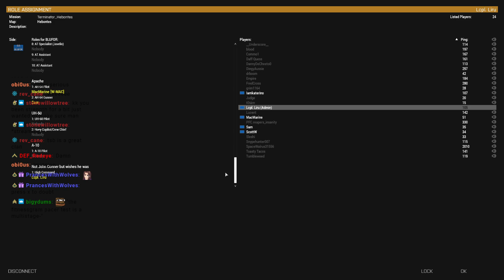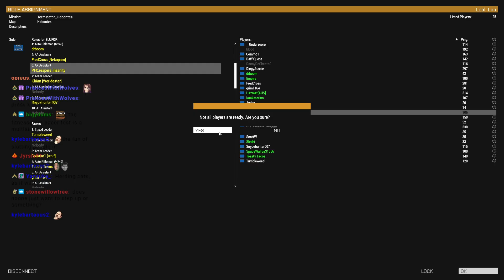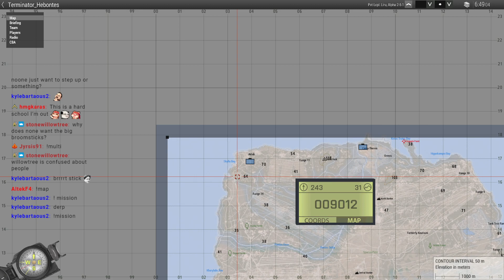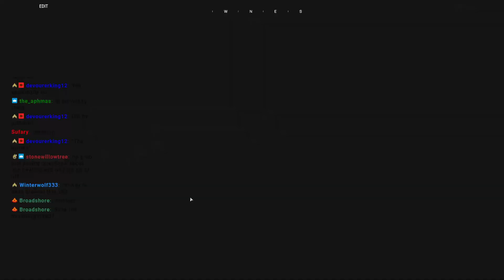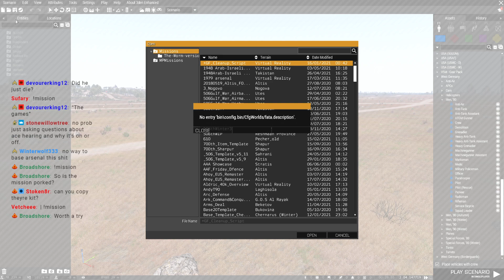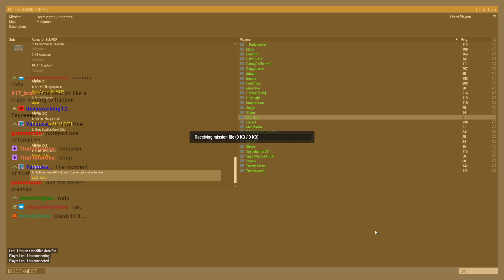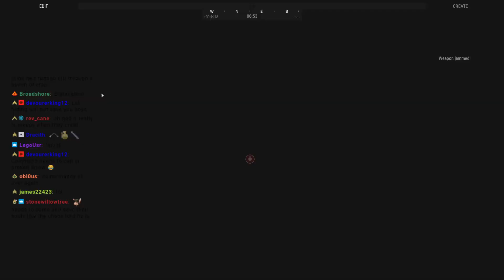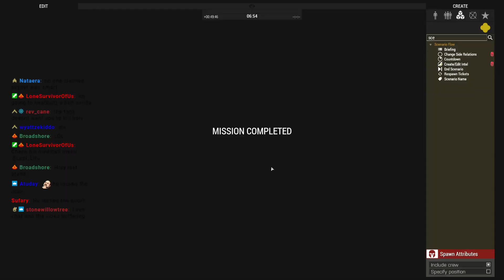TSB Terminator Op And Unbugging ammo crates VOD 6/28/2021